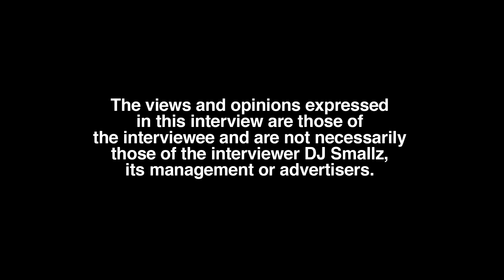Skylar Marie: I Don’t Like Boys With… (part 8)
Jackson, MS born/Atlanta raised/residing influencer/recording artist, Skylar Marie, sits down with DJ Smallz and reflects on her body, opening up about her past.

Are you a male that has painted your finger nails?